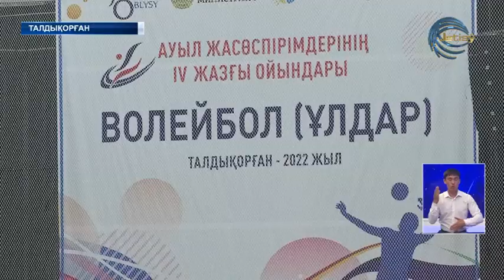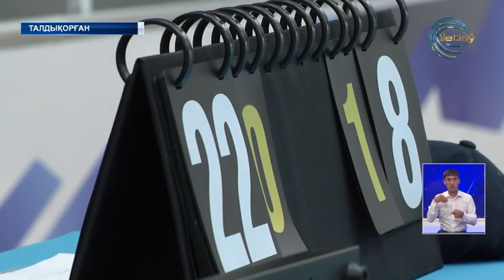Спартакиада - Жетісу облысының спортшылары көш бастап келеді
Талдықорғанда Ауыл жасөспірімдері арасында республикалық 4-ші жазғы спорттық ойындары өтіп жатыр. Спартакиадаға еліміздің 14 облысынан 2500-ден аса жас атлет жиналды.  Жарыс бағдарламасына спорттың 12 түрі кірген. Қазірдің өзінде Жетісу облысының спортшылары көш бастап келеді. Жерлестерімсіз Дзюдо бәсекесі бойынша командалық есепте 1 орыннан көрінді.  Грек - рим  күресінен 2-ші сатыға жайғасты.